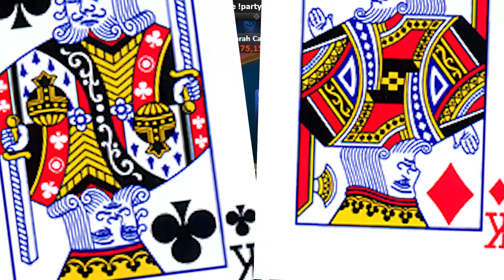KING KING AGAINST THE REST | POKER'S SECOND BEST HAND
Ahh, pocket Kings... Poker's second best hand... Does it hold when we need it to the most? Find out in this highlight!

Thanks all and see you back soon!